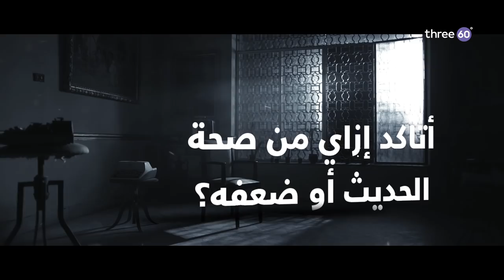أتأكد إزاي من صحة الحديث أو ضعفه؟ - مصطفى حسني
أتأكد إزاي من صحة الحديث أو ضعفه؟